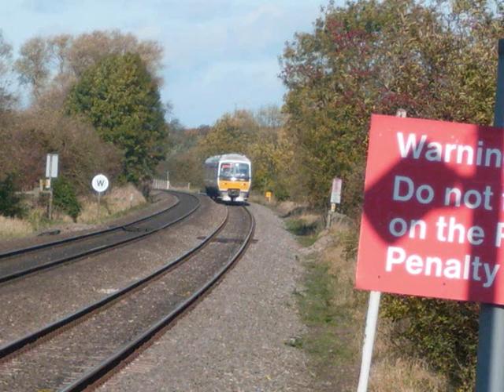pictures of my trip to king sutton